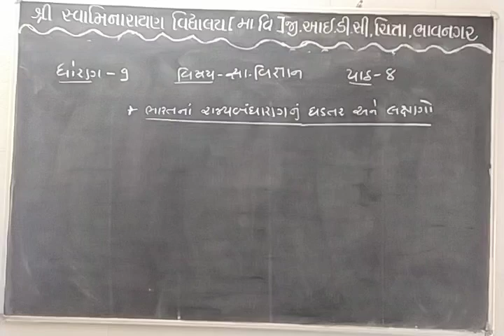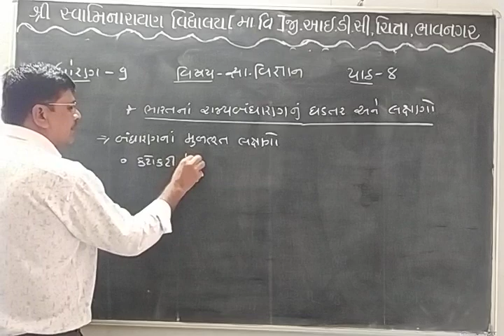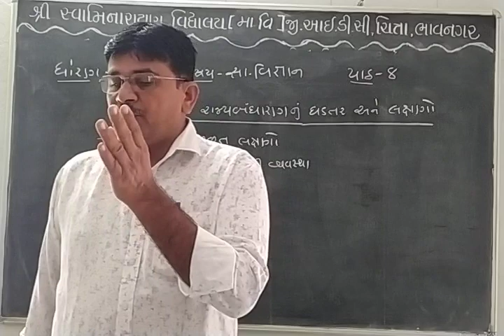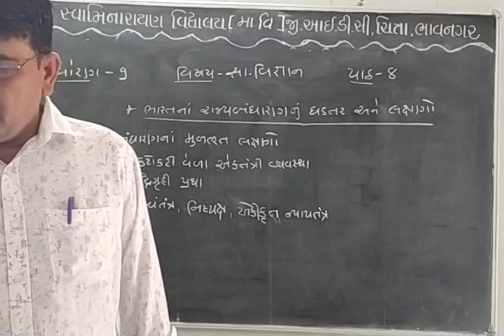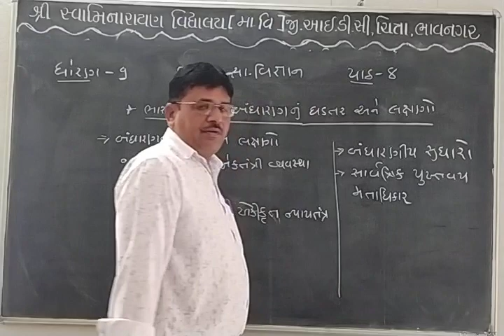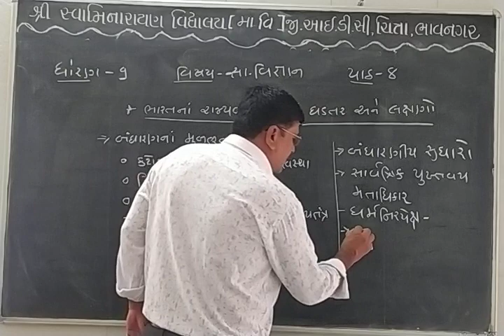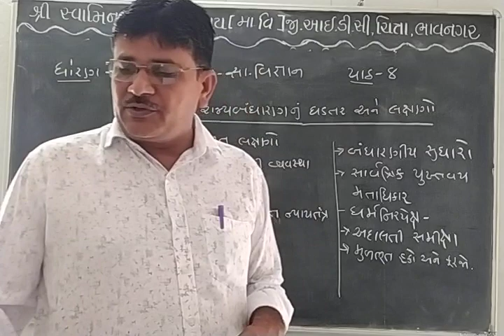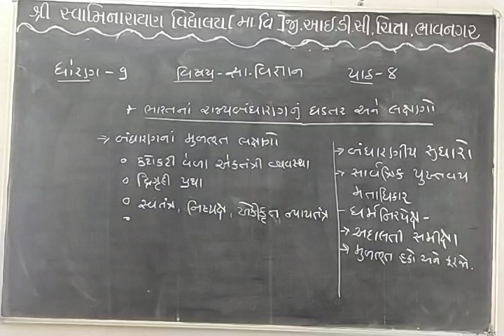ઘોરણ-9, સામાજિક વિજ્ઞાન,તા.29/6/21, ભારતનું રાજયબંધારણનું ઘડતર અને લક્ષણો પાઠ-8, ભાગ-3.